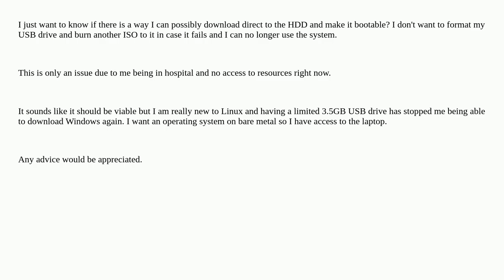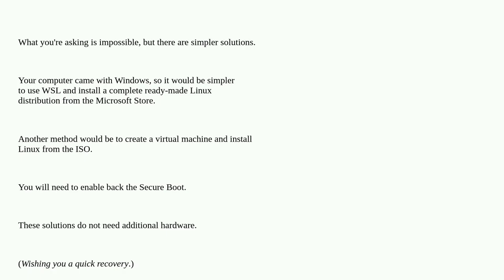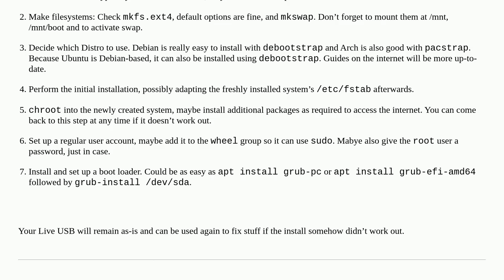Is it possible to download a Linux bootable operating system direct to a wiped HDD?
A special thanks goes out to the community

  hard-drive usb linux boot